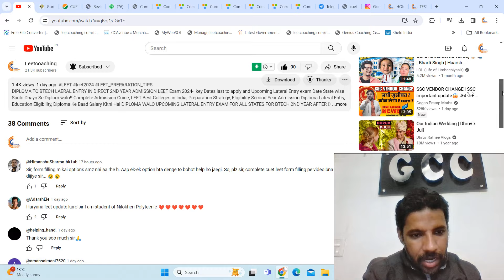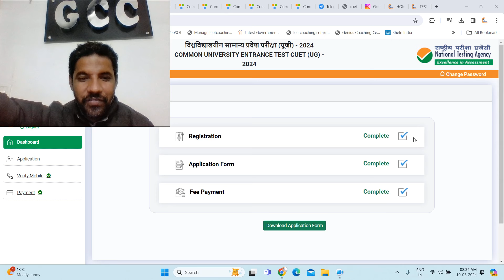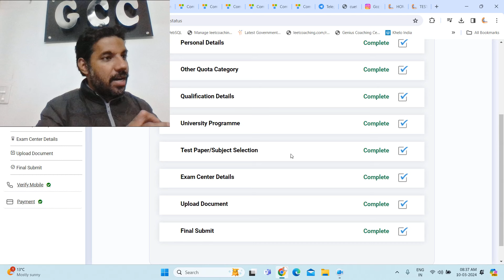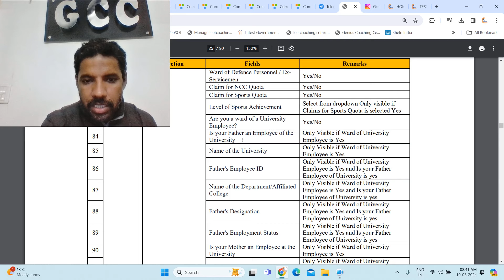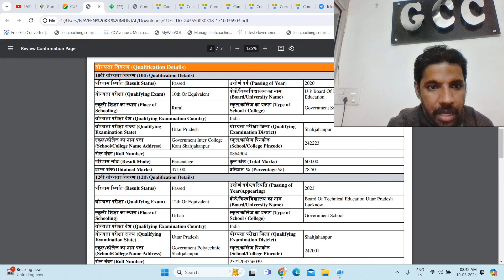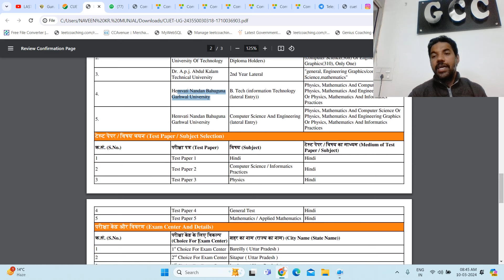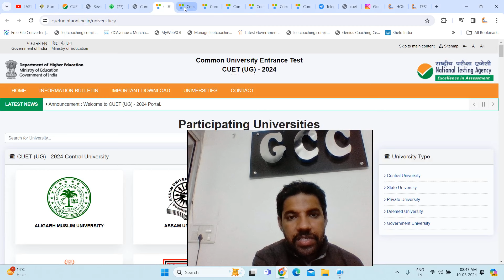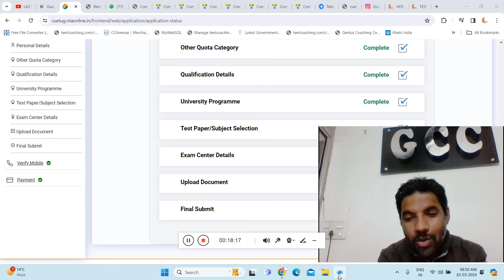ON DEMAND STEP BY STEP VIDEO FOR CUET BTECH LATERAL ENTRY 2024 FOR UP DIPLOMA GET READY 60-70 DAYS!!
STEP BY STEP CUET LEET 2024 FORM FILLING DEKHO ADD HO GYI UNIVERSITY!! ALL DOUBTS CLEAR NOW UP WALO
CUET LEET 2024🔥How to fill IP University Application Form 🔥Step by Step Admission 2024🔥UP BTECH LATERAL ADMISSION AFTER Diploma MUST WATCH COMPLETE VIDEO
CUET LEET EXAM 2024 CUET HBTU LEET 2024 CUET MMMUT LEET 2024 CUET AKTU LEET 2024 COMPLETE INFORMATION VIDEO FOR DIPLOMA STUDENTS THROUGH CUET BTECH LATERAL ENTRY 2024
पिछले 14 सालों से जीसीसी के परिणाम ही है, लीट की सफलता का प्रमाण” CUET LEET 2023 PYQ ENG. DRAWING PAPER DISCUSSION SUNLO DIPLOMA WALO
Celebration Begins!🤗🔥@Adarsh Nagar Delhi Complete Admission Guide, LEET Best Colleges in India, Preparation Strategy, Eligibility Second Year Admission Diploma Lateral Entry, Education Eligibility, Diploma Ke Baad Salary Kitni Hai DIPLOMA WALO UPCOMING LATERAL ENTRY EXAM FOR ALL STATES FOR BTECH 2ND YEAR AFTER DIPLOMA LAG JAO AB
Strategy for LEET EXAM/CUET II Shares Secrets TIPS /TRICKS to crack LEET Exam/CUET LEET and How to stay Motivated During LEET Exam preparation & What books n Topics to study for  ALL LEET DTU /IPU LEET n How to Crack DTU/IPU LEET In First Attempt II GCC THE BEST FOR LEET II THIS VIDEO HELPFUL ONLY FOR DIPLOMA HOLDERS ALL OVER INDIA
IPU LEET 2024 EXAM DATE STEP BY STEP HOW FILL THE IPU LEET 2024 CET -128 BTECH AFTER DIPLOMA IPU POSTAL COACHING IPU LEET TEST SERIES 2024 IPU LEET COACHING
IPU LEET 2024 EXAM DATE PLUS TEST SERIES INFORMATION UP NTA LEET 2023 EXAM DATE AND DTU LEET 2024
How to Fill IP University Application form 2024 IPU LEET Step by Step Delhi Diploma walo ke liye GCC
ALL OVER INDIA DIPLOMA STUDENTS WHO WANT PURSUE BTECH FROM TOP GOVT  THROUGH  LATERAL ENTRY EXAM IN 2ND YEAR DIRECTLY  BY MUNJAL SIR MUST WATCH COMPLETE VIDEO
GCC Main Branch Address A-12, First Floor, G.T.K Road, 100 NO. BUS STOP Chowk, Adarsh Nagar metro station Gate no. 1
for more videos watch listed below by munjal sir..
1.  Audio 1= Ques1 Can I Get Admission in NIT or IIT for B.Tech After Completing Diploma in Engineering I By Munjal Sir
2. Audio2 =Ques2 Diploma  के बाद Btech क्यों जरूरी होता है?? Why not Job? but Btech done Only from Top.Govt Institute
3. Audio3 = Ques 3 LEET EXAM के बाद डिप्लोमा वाली BRANCH बदल सकते हैं क्याऔर सबसे अच्छी BRANCH कौन सी हैं BTECH के लिए?
4. Audio4 = Ques 4  डिप्लोमा के बाद लीट एग्जाम से हम कौन कौन से टॉप सरकारी कॉलेज में एडमिशन ले सकते है ??पूरे भारत देश के हर स्टेट के टॉप सरकारी इंजीनियरिंग कॉलेज बतो जो लीट एग्जाम के बाद डायरेक्ट 2nd Year में एडमिशन?BY MUNJAL SIR
5. Audio5 = Ques 5   डिप्लोमा /बीटेक के एग्जाम कब होगे? लीट बीटेक के लिए एग्जाम कब होगे ? अगला Year/Sem. कब start hoga? Complete Details by Munjal sir
6. Audio6 = Ques 6 HBTU ( HBTI)ADMISSION LEET FROM OUT 2020? COMPLETE INFORMATION DETAILS N TOP.GOVT COLLEGE FOR BTECH  BY MUNJAL SIR
7. Audio7 = Ques 7 Btech admission(LEET) after diploma ki Tyari kaise kare last ke 30 din me /lockdown me by Munjal Sir

GCC Main Branch Address A-12, First Floor, G.T.K  Road, 100 NO. BUS STOP Chowk, Adarsh Nagar metro station  Gate no. 1  US @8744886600